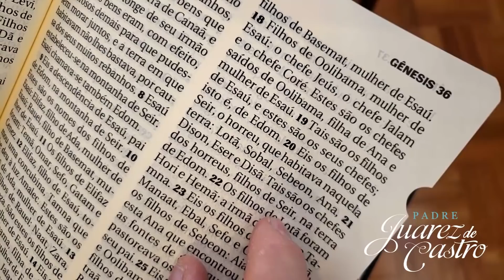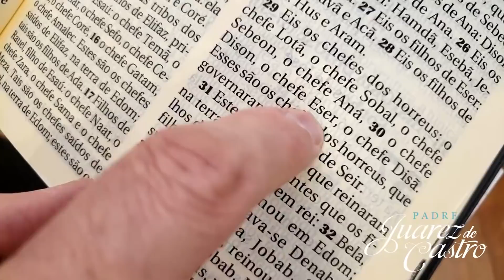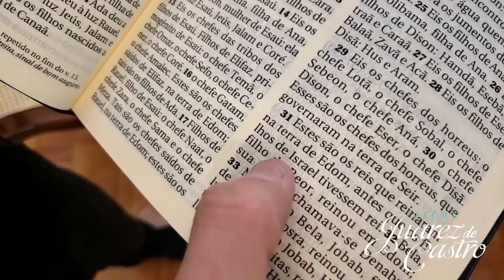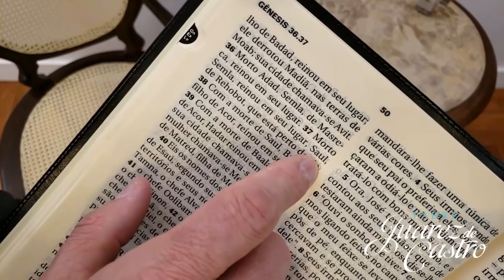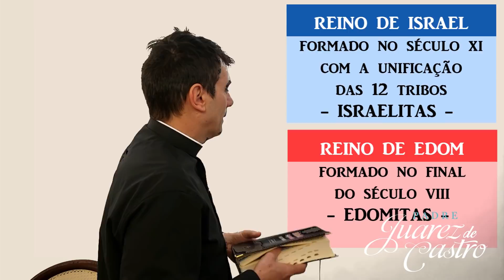Curso Bíblico #36 - Gênesis Capítulo 36 - Descendência de Esaú - Padre Juarez de Castro